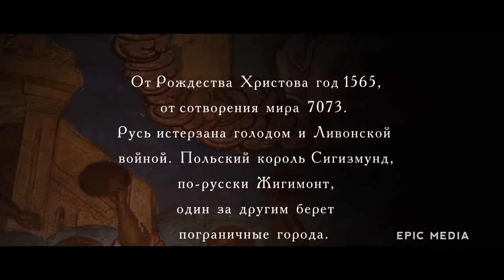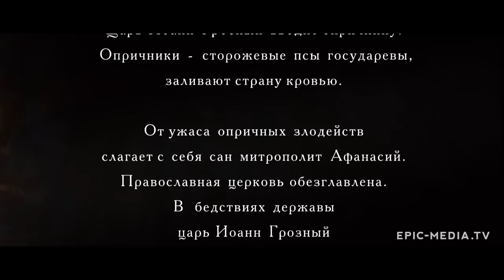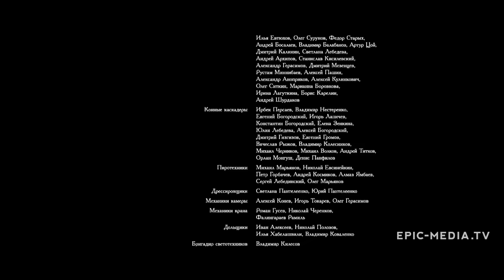ЦАРЬ - Фильм / Историческая драма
Драма ЦАРЬ смотреть
История одного из самых драматических эпизодов царствования первого русского царя Ивана IV. Два года из жизни грозного царя, его взаимоотношения с митрополитом Московским Филиппом (Колычевым) и борьба с инакомыслием составят сюжетную канву картины.

В ролях: Пётр Мамонов, Олег Янковский, Рамиля Искандер, Александр Домогаров, Настя Донцова, Александр Ильин, Вилле Хаапасало, Алексей Франдетти, Иван Охлобыстин, Юрий Кузнецов, Алексей Макаров, Александр Негодайлов, Анвар Халилулаев, Андрей Невраев, Андрей Бронников, Максим Денеш, Алексей Ильин, Александр Лобанов, Александр Макаров, Игорь Марычев, Тимур Савин, Олег Соколов, Юрий Соколов, Виктор Стрельченко, Эдуард Федашко
Режиссер: Павел Лунгин
Год 2009